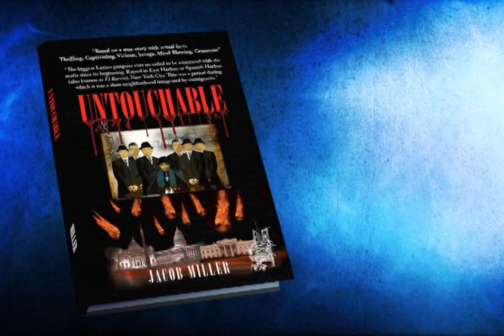Untouchable by Jacob Miller - 60 sec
From Dickens and Dostoyevsky through to Capote and Norman Mailer, great authors have wrestled with the criminal mind; and now Jacob Miller, one of the best new authors in America, puts his pen to this task in a work that is both riveting and engrossing. Can anything get through to the criminal sociopath, or is he truly "untouchable?" Follow the life of Frankie Moreno from his earliest encounters with death in La Perla, Old San Juan in the late 1940's, to his childhood experiences as a victim in El Barrio, East Harlem, New York, to his own early criminal activities, his gradual rising through the ranks and his eventual arrival as the leader of the Untouchables, one of the most feared Latino street gangs in Harlem. From that point the story follows Frankie as he manipulates a position for himself as an associate of the Pleasant Street Mob, under the leadership of the Godfather of one of the Five Families, Thomas Lucchese, then follows Frankie's increasing activities with the Mafia as a major drug dealer intimately involved with the French Connection, to the Pizza Connection and finally, to the Columbian Connection. Finally the story shows Frankie breaking out and starting his own "family" by reviving the Untouchables but now structuring his operation after the Mafia. Along the way, Frankie serves hard time in maximum security prisons, commits gruesome murders and runs every racket under the sun. It is only after his own narcotics addiction brings him down that Miller leads us to Frankie's compelling conclusion—how after Frankie's multiple failed attempts to conquer his addiction, finally, late in life, he becomes a Jehovah's Witness, ultimately conquering his addiction to drugs and shedding blood. This remarkable and tensely exciting tale of unspeakable horror will leave the reader as unnerved and invigorated as the Godfather movies and Carlito's Way.